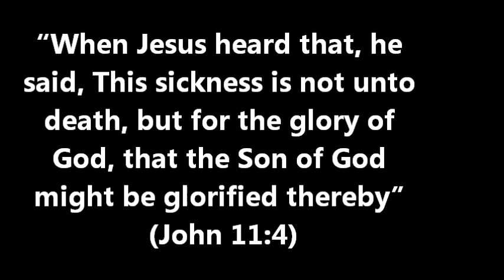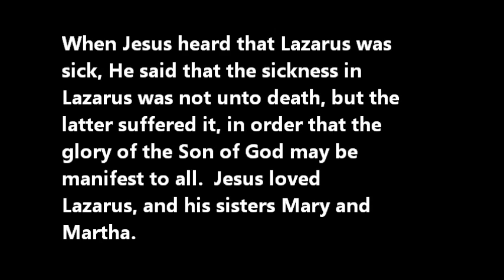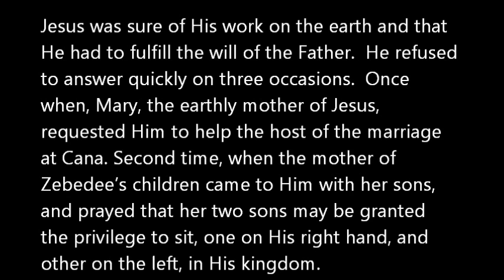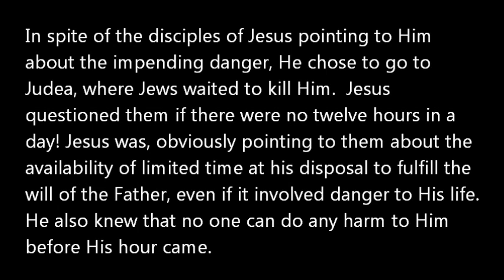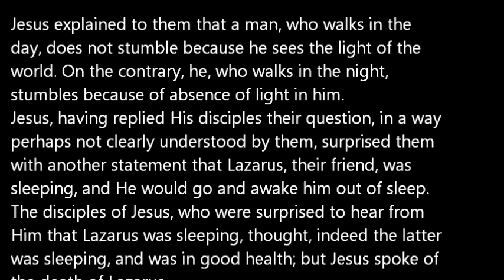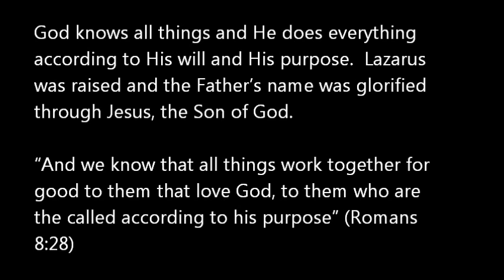Dead or Sleeping: A Message by Leslie John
"When Jesus heard that, he said, This sickness is not unto death, but for the glory of God, that the Son of God might be glorified thereby" (John 11:4)